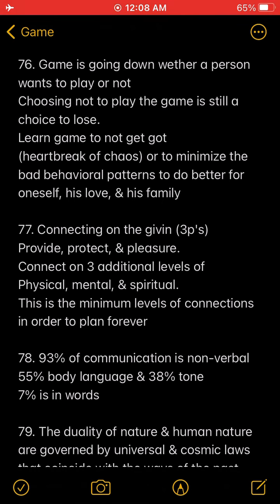“That’s like saying all your desire from water comes from thirst...”-Patrice O’Neal w/O&A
Half truth of what Voss says the inner child & being abandoned.
Half truth due to some kids have good home.

Patrice simplify’s the point of “everybody has their own particular thing that you go...”

3n1 read:
The environment the child is raised in
will reflect the nature the kids display (brackish level)
Meaning: the house
(environment beauty/chaos) in which the kid is raised will be the nature the kid displays in public or behind closed doors. If the child is neglected, abused, belittled etc... the kid will become a problem. Proper guidance takes a child’s test & puts it towards a positive outlet.
Different tests from a seed require different forms of proper guidance.

Kids nature is love, play, & test.
The best hunters with no common sense
3n1 gives proper guidance(virtues of spirit) so his seed is better than him.
4”L’s” in hunting-look, listen, learn, or take the “L”